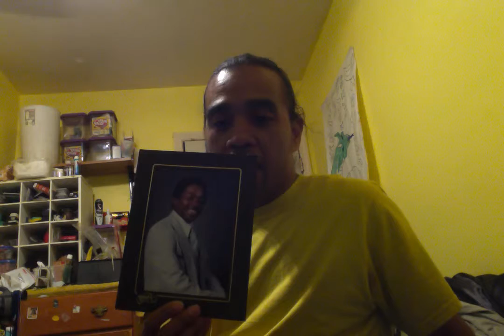HBD to my Dad R.I.P. POPS.